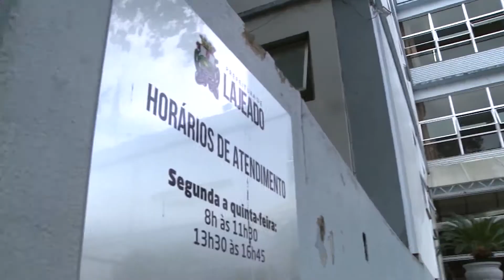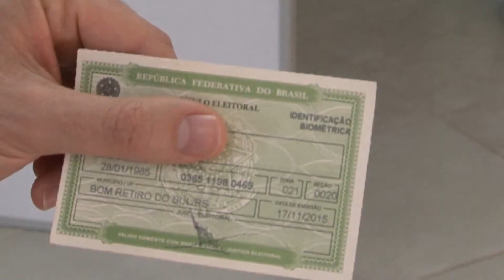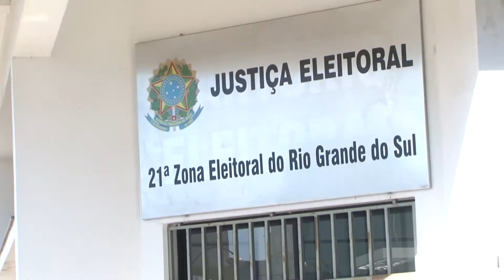JORNAL DA UNIVATES 2ª EDIÇÃO 27/08/19